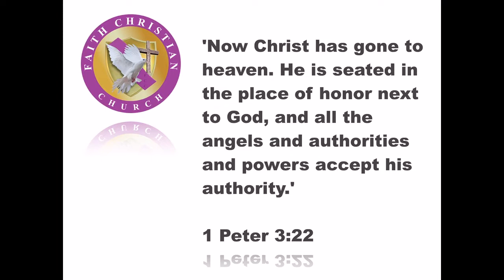"KINGDOM LIVING" by Dr Kevin A Smith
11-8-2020  Sunday Service at Faith Christian Church

Sermon title: "KINGDOM LIVING" by Dr. Kevin A. Smith

Text: “Now Christ has gone to heaven. He is seated in the place of honor next to God, and all the angels and authorities and powers accept his authority.” - ‭‭1 Peter‬ ‭3:22‬ ‭NLT‬‬

You can also find us on the Givelify app, on Cashapp ($faithchurch320), PayPal (PayPal.me/faithchurch320), and Zelle using or to send your tithes, an offering, or a donation of whatever amount God places on your heart. Blessings on you!

Dr. Kevin A. Smith; Senior Pastor
Faith Christian Church 🕊
813 Brown Trail, Ste 1, Bedford, Tx, 76022
Sunday School -9:30am
Sunday Service -10:30am
Live Stream on Facebook- 11:00am